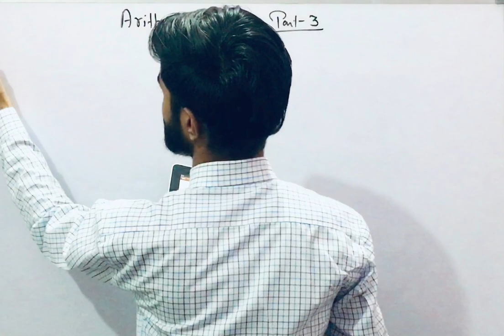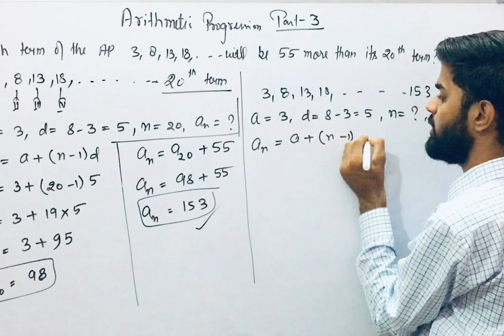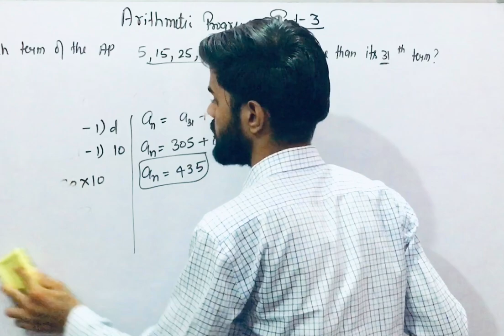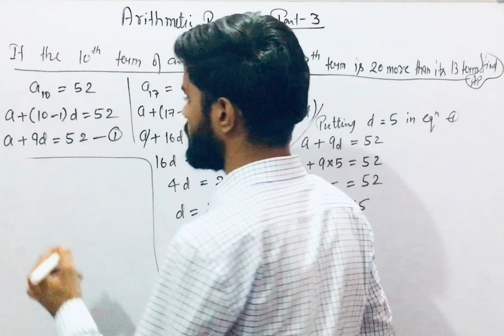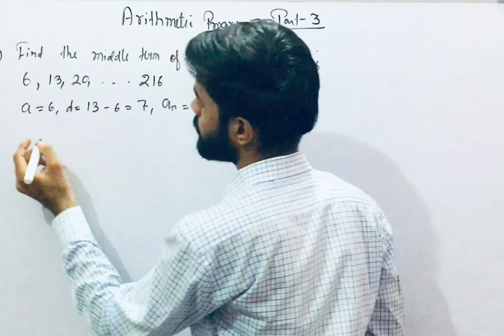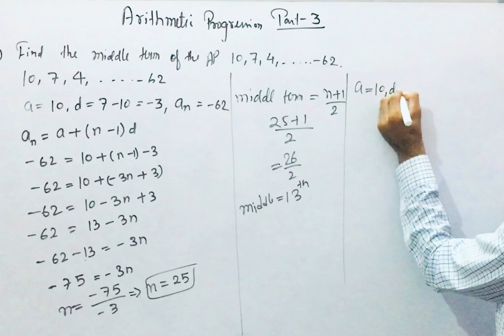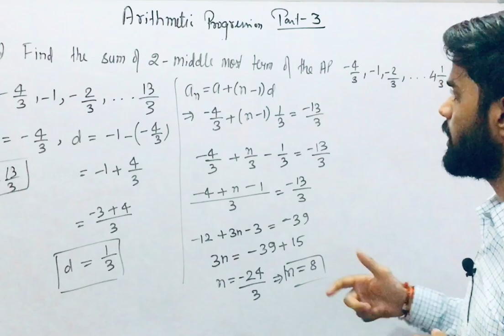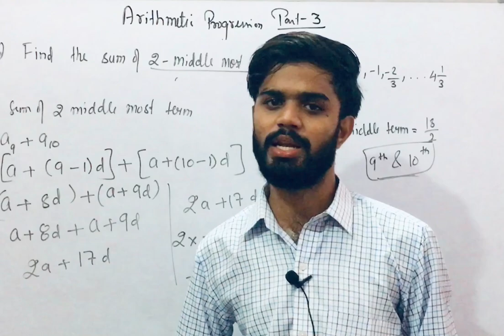Part_03 Arithmetic Progression ( AP ) Class 10, CBSE Board, ICSE Board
In this lecture we learn about Arithmetic Progression which is one of the important chapter in class 10 for CBSE & ICSE boards students
In this video we learn about First term common differences and many more thing about AP and also nth term of an AP
also here we found difference and sum between n terms

Note -: Students if you want to solve more questions paper on the behalf of this Lecture than you need to send me a what’s app message in this way “arithmeticprogression_part_03_questions_paper”